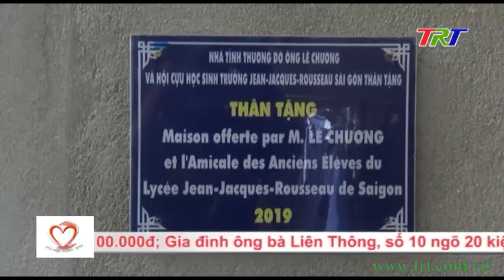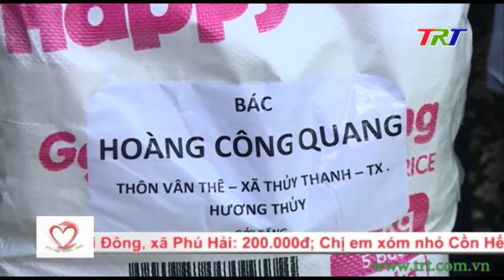Nối nhịp nghĩa tình: Hoàn cảnh gia đình ông Bùi Quang Thông ở 1/15 kiệt 58 Phùng Hưng, TP Huế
Nối nhịp nghĩa tình - 24/11/2019: Hoàn cảnh gia đình ông Bùi Quang Thông ở 1/15 kiệt 58 Phùng Hưng, TP Huế